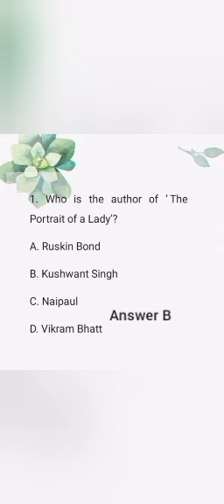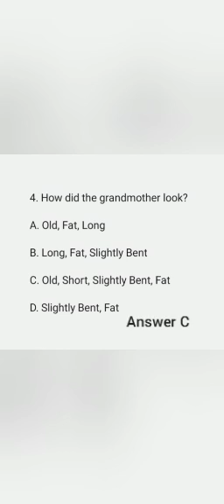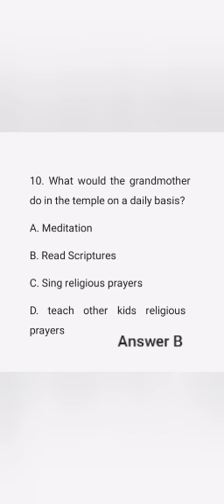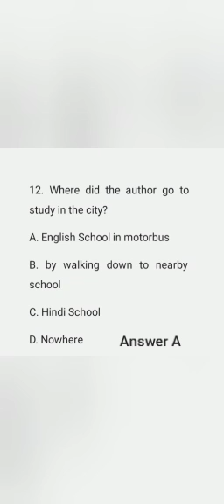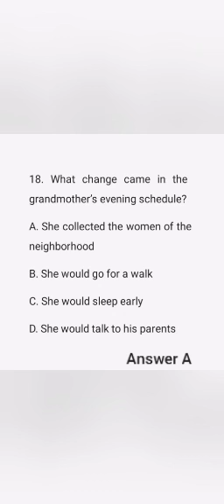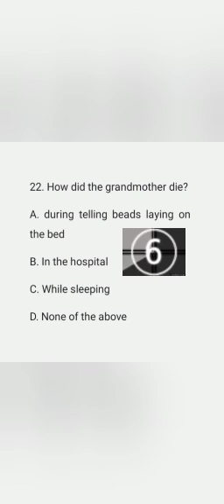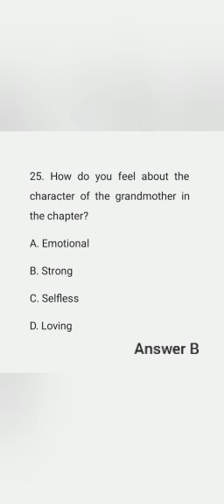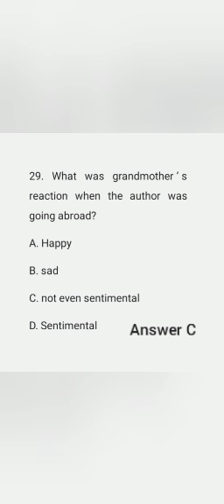the portrait of the lady mcq